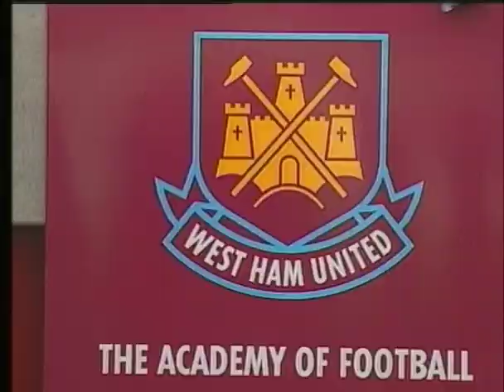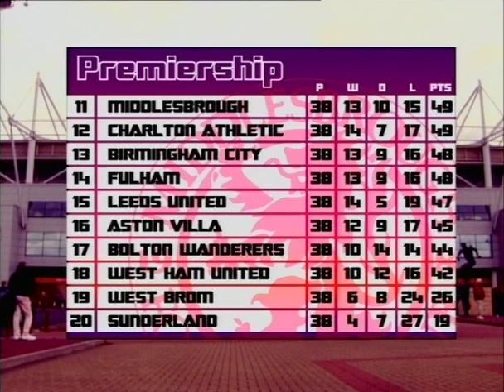Middlesbrough Season Review 2002/03